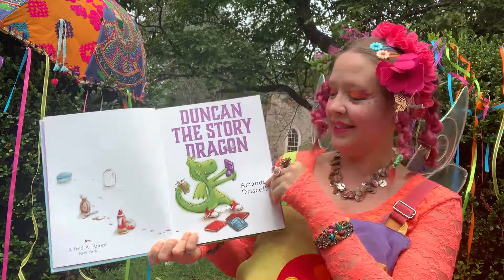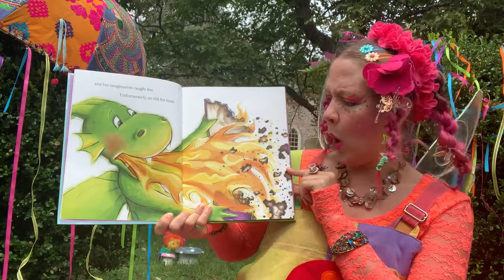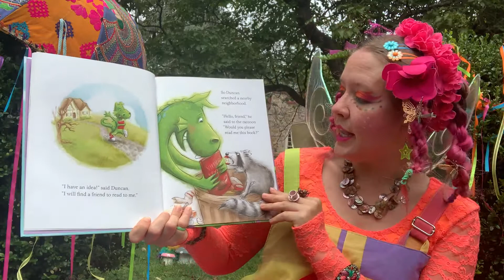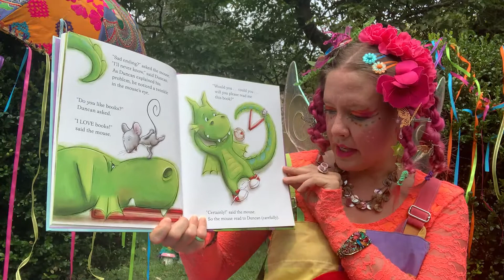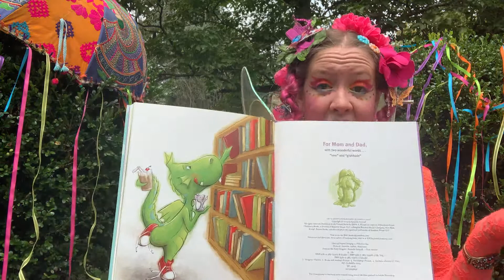Duncan The Story Dragon Virtual Storytime! [CC]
If you love books and you love dragons than you'll extra love today's storytime! It's "Duncan the Story Dragon" by Amanda Driscoll!